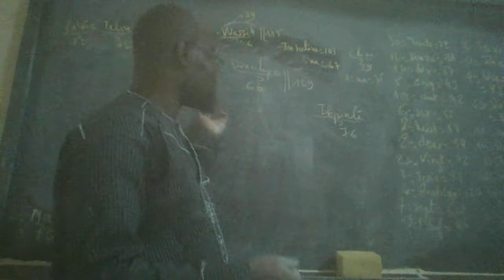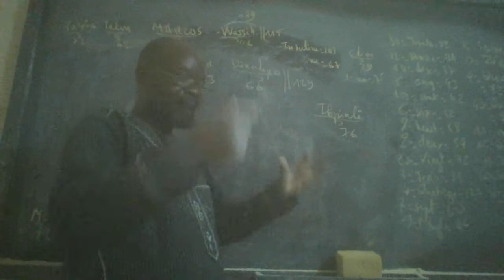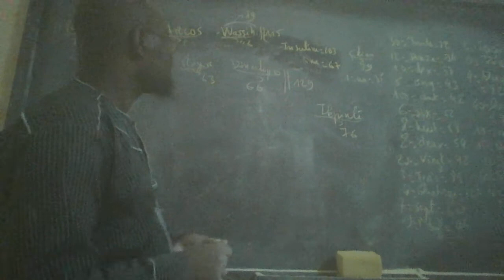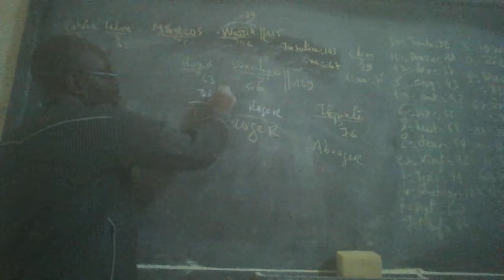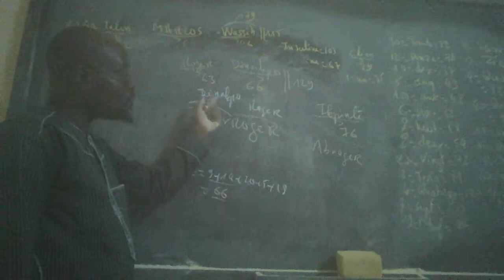1 Interroger et Abroger